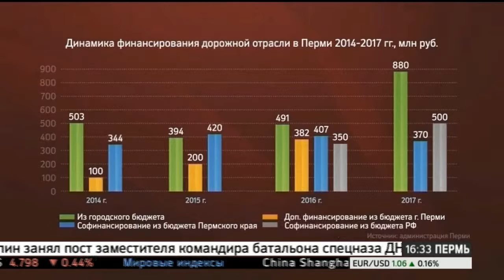РБК-Пермь. Новости Прикамья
В этом году на ремонт дорог на территории Перми выделят рекордную за несколько последних лет сумму - 1 750 млн рублей.